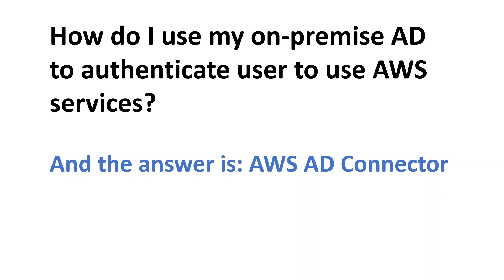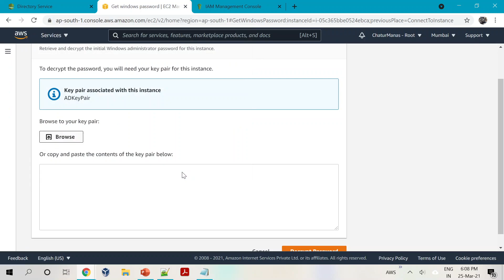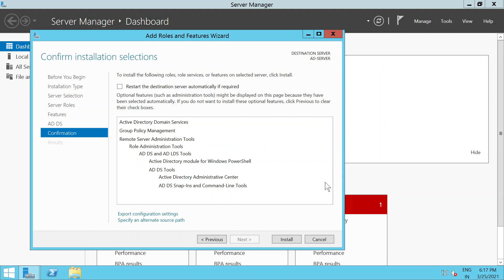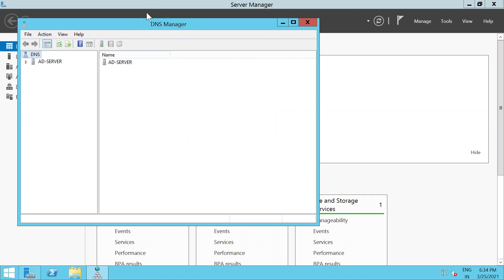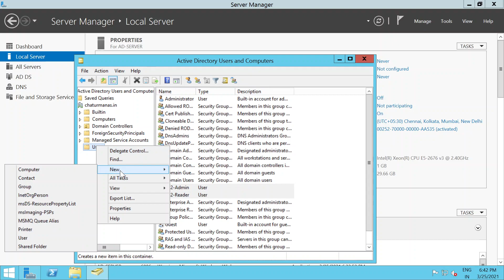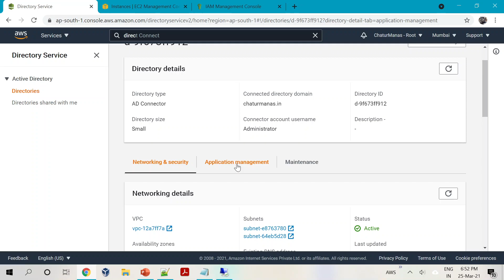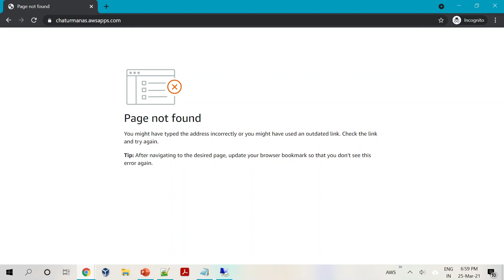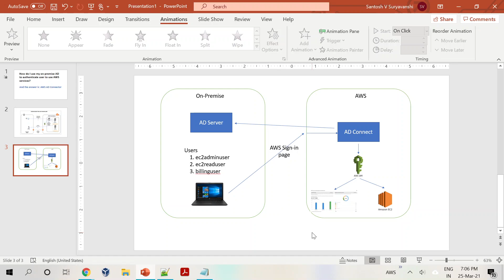AWS AD Connect Demo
In this session we have explained how to use on-premise AD to authenticate user to use AWS services